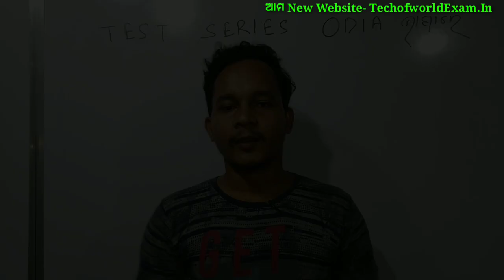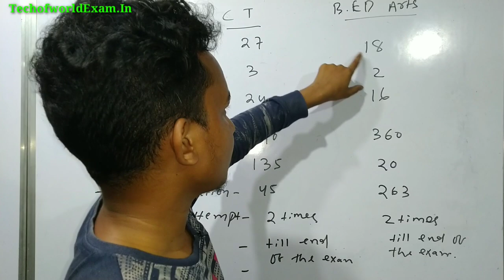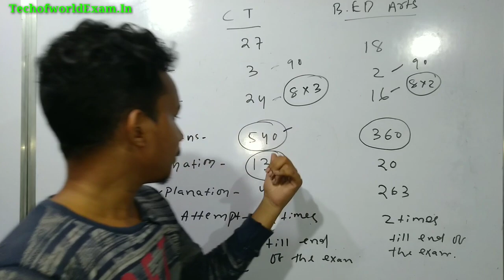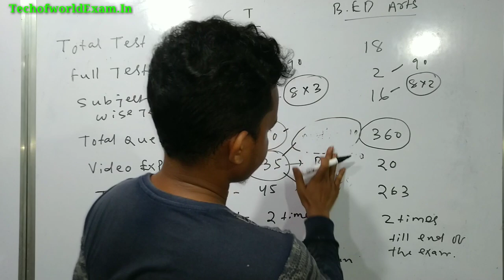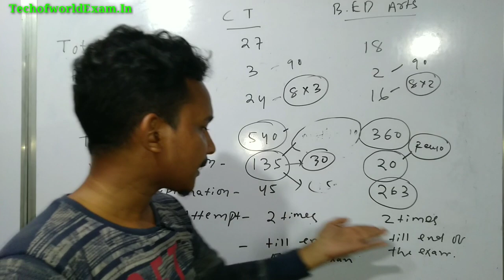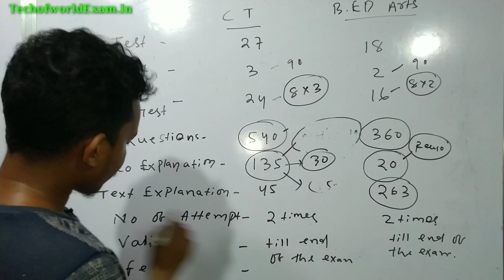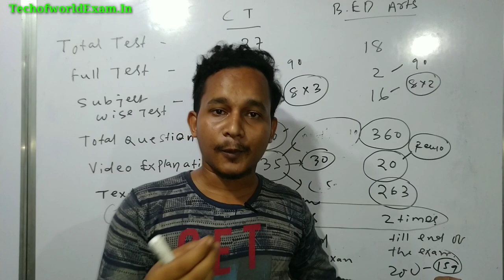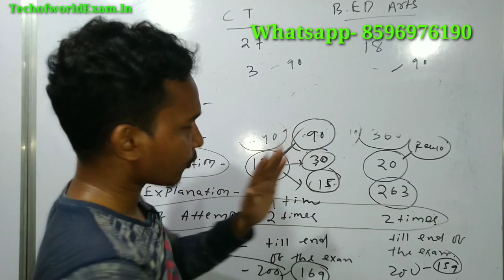CT & B.Ed Mock Test Series Launched !! CT Mock Test !! Odisha B.Ed Mock Test !! Tech Of World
CT & B.Ed Test Series Launched !! CT Mock Test !! Odisha B.Ed Mock Test !! CT Test Exam 2020